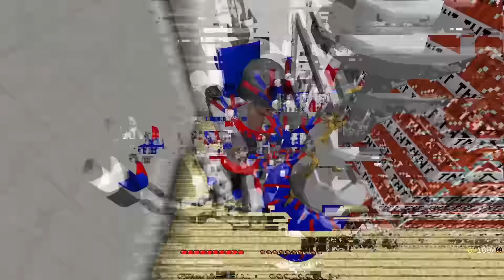TİTAN MAGNET SKİBİDİ TUVALET SEVİYELERİ 😱 - Minecraft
►Merhabalar! ben MustafaEr, bu videoda
Zombi Baba Ve Küçük Zombi Minecraft Titan Magnet Skibidi Tuvalet Baba Mıknatısın Peşinde Mıknatısı Onun İçin Alırız Titanları Esir Tutuyoruz Titan Saat Adam, Titan Bilgisayar Adam, Ultimate Titan Televizyon Adam, Bizden İntikam Almak İster Babamızı Yakaladılar Levelim Çok Düşük Güçlenip Levelimi Yükseltmeliyim Seviye Atladıkça Farklı Güçlerim Oluyor 1 Level 20 Level 50 Level 100 Level Titan Magnet Skibidi Tuvalet Seviyeleri videosu oldu.